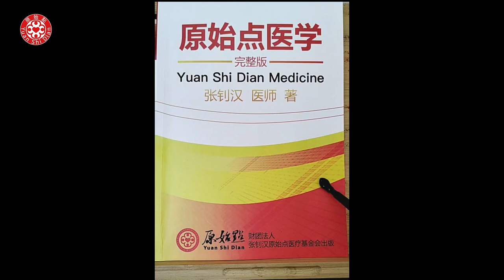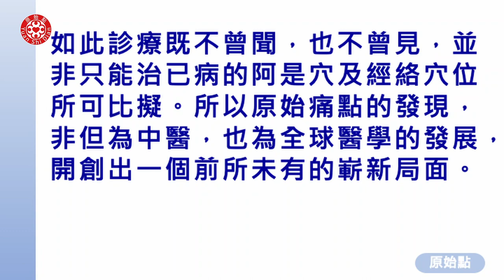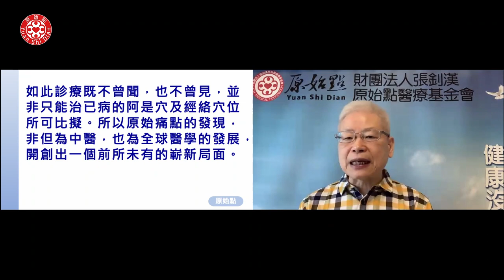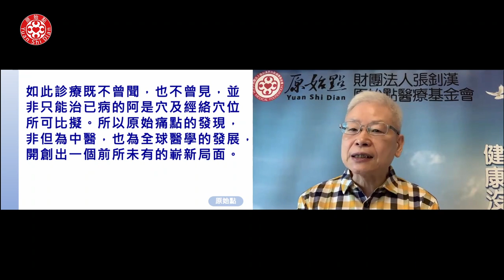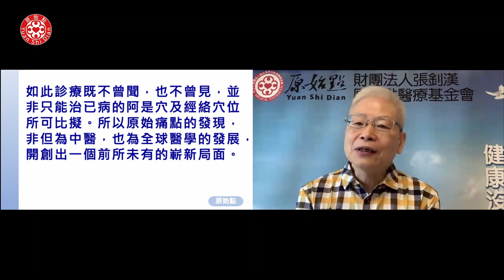2023/01/15 張醫師線上課程 主題 : 1. 染疫康復後的分享 2. 經絡穴位 阿是穴 原始痛點